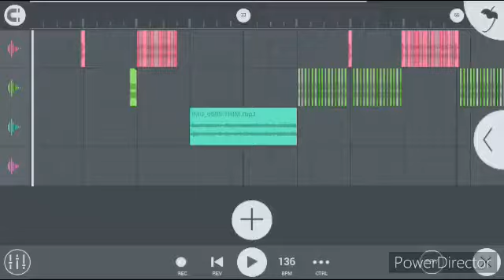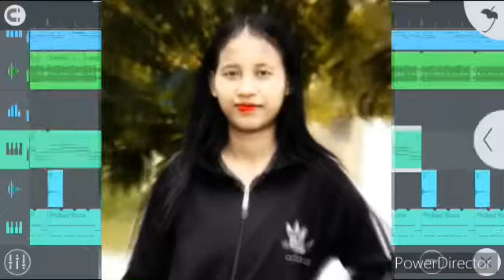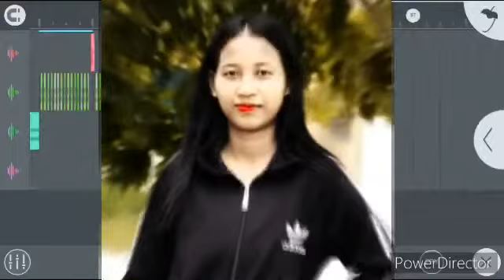La Tour De Tracn 🚀🚀បទថ្មី​ _new song .Break mix 14k21💥🔥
► ស្វាគមន៍មកកាន់Channelរបស់ខ្ញុំដែលជាកន្លែងបន្ធូរអារម្មណ៍ជាមួយ ReMix ថ្មីៗជារៀងរាល់ថ្ងៃ។
► សូមចុច LIKE បើសិនអ្នកពេញចិត្តឬក៏Dislikeក៏បានមិនបាច់ក្រែងចិត្តទេ។
► សម្រាប់ការបន្ធូរអារម្មណ៍ ពាក់កាស់ 5$ ហើយស្ដាប់ជាមួយគ្នា ( ͡° ͜ʖ ͡°)
▬▬▬▬▬▬▬ஜ۩۞۩ஜ▬▬▬▬▬▬▬▬● ▓▓▓▒▒▒      Damageツ  ░░▒▒▒▓▓▓▓ ●▬▬▬▬▬▬▬ஜ۩۞۩ஜ▬▬▬▬▬▬▬▬●
តាំង▶កំពង់ចាម